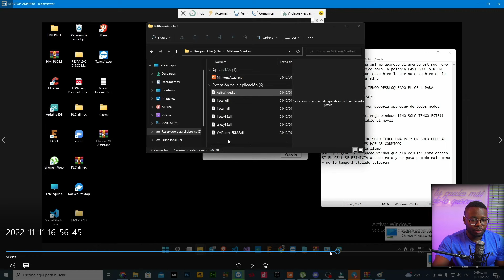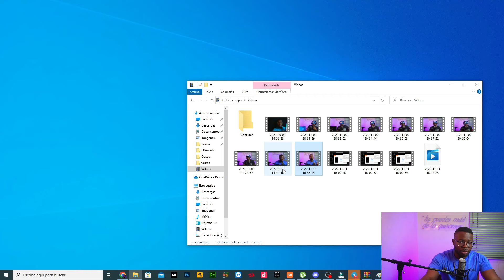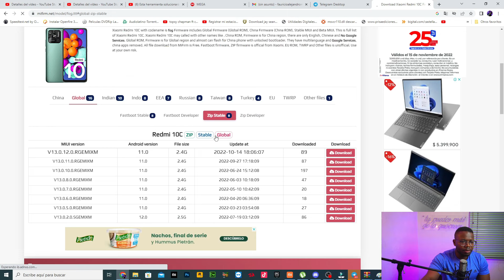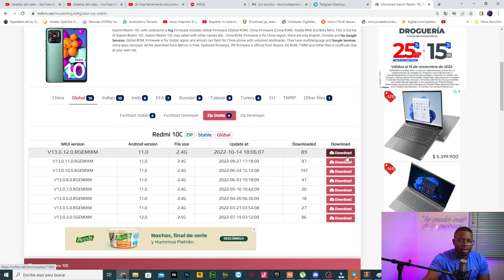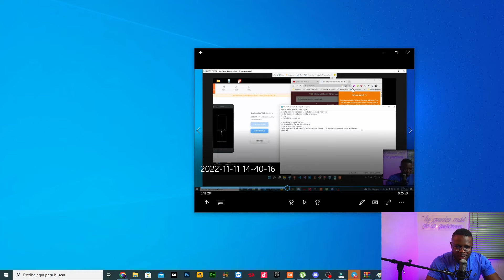no puedo salir del modo recovery con mi assistant que hago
si tienes el boot loader bloqueado posiblemente estes haciendo mal el procedimiento con miassistant para recuperar tu xiaomi